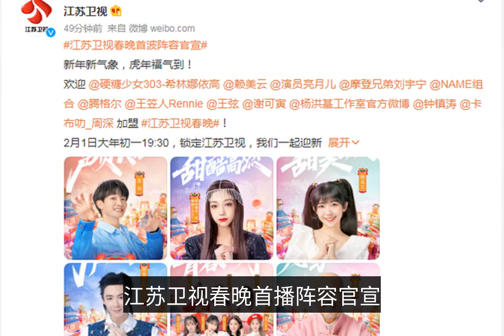江蘇衛視春晚首播陣容官宣，周深打頭陣騰格爾壓軸，流量明星偏多